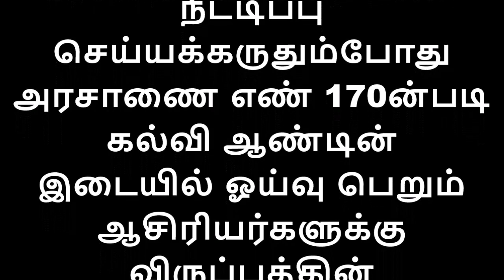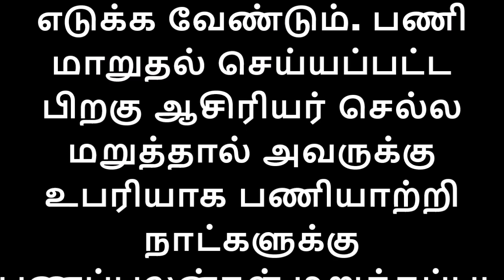உபரி ஆசிரியருக்கு பணி நீட்டிப்பு இல்லை அரசாணை||உபரி ஆசிரியர் பணியிடம் எவ்வாறு நிரப்ப வேண்டும்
உபரி ஆசிரியருக்கு பணி நீட்டிப்பு இல்லை : அரசாணை வெளியீடு

அரசு மற்றும் அரசு நிதியுதவி பெறும் பள்ளிகளில் பணியாற்றும் உபரி ஆசிரியர்கள் கல்வி ஆண்டில் இடையே பணி ஓய்வு பெற்றால், அவர்களுக்கு பணி நீட்டிப்பு( மறு நியமனம்) கிடையாது என்று பள்ளிக் கல்வித்துறை உத்தரவிட்டுள்ளது. அரசு மற்றும் அரசு நிதியுதவி பெறும், தொடக்கப் பள்ளிகள், உயர்நிலைப் பள்ளிகள், மேனிலைப் பள்ளிகளில் பணியாற்றும் ஆசிரியர்களில் உபரிப் பணியிடத்தில் பணியாற்றும் ஆசிரியர்கள் அந்த கல்வி ஆண்டின் இறுதியில் ஓய்வு பெற்றால் அந்த கல்வி ஆண்டின் இறுதி வரை பணி நீட்டிப்பு(மறுநியமனம்) வழங்க கூடாது என்று அரசு உத்தரவிட்டுள்ளது. அத்துடன் பணி நீட்டிப்பு செய்வதற்கான 12 வழிகாட்டு நெறிமுறைகளையும் பள்ளிக் கல்வித்துறை வெளியிட்டுள்ளது. இது குறித்து பள்ளிக் கல்வித்துறை முதன்மைச் செயலாளர் பிரதீப் யாதவ் வௌயிட்டுள்ள அரசாணை: அரசு மற்றும் அரசு நிதியுதவி பெறும் பள்ளிகளான தொடக்கப் பள்ளி, உயர்நிலைப் பள்ளி, மேனிலைப் பள்ளிகளில் பணியாற்றும் ஆசிரியர்கள் ஒரு கல்வி ஆண்டின் இடையில் ஓய்வு பெறும் நிலை வரும் போது, மாணவர்களின் கல்வி நலன் பாதிக்கப்படுவதை தவிர்க்க அந்த கல்வி ஆண்டின் இறுதி வரை மேற்கண்ட ஆசிரியருக்கு பணி நீட்டிப்பு(மறுநியமனம்) வழங்கலாம்  என்பது அரசின் பொதுவான உத்தரவு. கல்வி ஆண்டின் இடையில் வயது முதிர்வு காரணமாக ஆசிரியர்கள் பணியில் இருந்து ஓய்வு பெறும் போது, ஆசிரியர்கள் இல்லாமல் மாணவர்களின் கல்வி நலன் பாதிக்கக் கூடாது என்பதை கருத்தில்கொண்டு அத்தகைய ஆசிரியர்களுக்கு நிபந்தனைகள் அடிப்படையில் மறுநியமனம் வழங்கலாம். அதாவது ஆசிரியர்களின் பண்பு மற்றும் நடத்தை திருப்திகரமாக இருத்தல் வேண்டும். தொடர்ந்து பணிபுரியும் வகையில் உடற்தகுதி பெற்றிருக்க வேண்டும்.

அரசின் கொள்கை முடிவுப்படி, 58 வயது நிறைவு செய்த ஆசிரியர்கள்,அக் கல்வியாண்டு முடியும் வரை பணிக்காலம் நீட்டிப்பு செய்யும் போது உபரி ஆசிரியர் பணியிடங்கள் இருக்கும் போது பணி நீட்டிப்பு செய்யக்கூடாது. உபரிப் பணியிடம் அல்லாத ஆசிரியர்களுக்கு பணி நீட்டிப்பு செய்யக்கருதும்போது அரசாணை எண் 170ன்படி கல்வி ஆண்டின் இடையில் ஓய்வு பெறும் ஆசிரியர்களுக்கு விருப்பத்தின் அடிப்படையில் பணி நீட்டிப்பு வழங்கப்படும் உபரிப் பணியிடம் அல்லாத ஆசிரியர்களுக்கும் அவர்கள் கடைசியாக பெற்ற ஊதியத்தையே  வழங்க வேண்டும். உபரிப் பணியிடங்களை பொருத்தவரையில், சம்பந்தப்பட்ட அலுவலரால், சராசரி மாணவர் எண்ணிக்கையின் அடிப்படையில் அவ்வப்போது வெளியிடப்படும் அறிவுரைகளை பின்பற்றி ஒவ்வொரு ஆண்டும் செப்டம்பர் 30ம் தேதிக்குள் பணியாளர் நிர்ணய அறிக்கையை தயார் செய்ய வேண்டும்.
கூட்டு மேலாண்மைப் பள்ளிகளின் கீழ் செயல்படும் அனைத்து பள்ளிகளும் ஒரே அலகாகக் கருத வேண்டும். அவற்றில் ஆசிரியர் மாணவர் விகிதாசாரப்படி கணக்கிட்டு உபரி ஆசிரியர் பணியிடம்  இருந்தால் அதை பள்ளி மேலாண்மைக்கு தெரிவிக்க வேண்டும்.

அப்படி உபரி ஆசிரியர் பணியிடம்  இருந்தால் அந்த மேலாண்மையின் கீழ் வரும் பள்ளிகளுக்கு பணி நிரவல் செய்து, அதன் அறிக்கையை சம்பந்தப்பட்ட அலுவலர்களுக்கு அனுப்பி வைக்க வேண்டும். அரசு உதவி பெறும் பள்ளிகளில் மானியம் தொடர்ந்து வழங்கி வரும் நிலையில், உபரியாக கண்டறியப்பட்ட ஆசிரியர்களை வேறு பள்ளிக்கு மாற்றம் செய்ய அப்பள்ளி நிர்வாகம் மறுத்தால், அந்த பள்ளிக்குரிய மானியத்தை நிறுத்த நடவடிக்கை எடுக்க வேண்டும். பணி மாறுதல் செய்யப்பட்ட பிறகு ஆசிரியர் செல்ல மறுத்தால் அவருக்கு உபரியாக பணியாற்றி நாட்களுக்கு பணப்பலன்கள் மறுக்கப்பட வேண்டும். இந்த நெறிமுறைகள் 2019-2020ம் கல்வி ஆண்டு முதல் நடைமுறைப்படுத்த வேண்டும்.